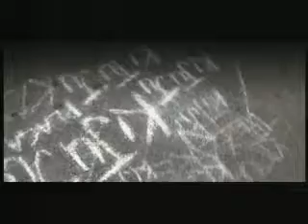Resident Evil 5 - Campagne Kijuju - Xbox Live